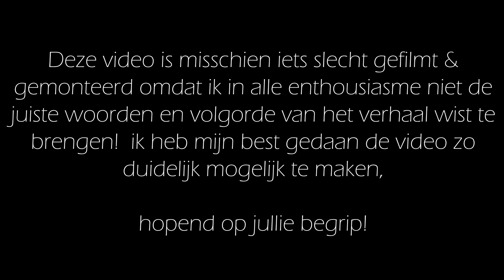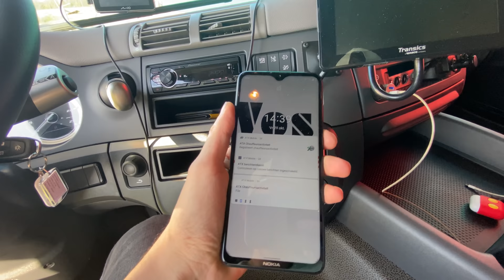DE MOOISTE & BIJZONDERSTE DAG VAN DIT JAAR! & IK KON NIET LANGER WACHTEN 🤣🥳 | VLOG #16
Camera:  Leroy van Zanten
Productie:  Leroy van Zanten
Werkgever: SNEL Shared Logistics

Alle rechten voor Leroy van Zanten

➤Dit is vlog nummer: 16